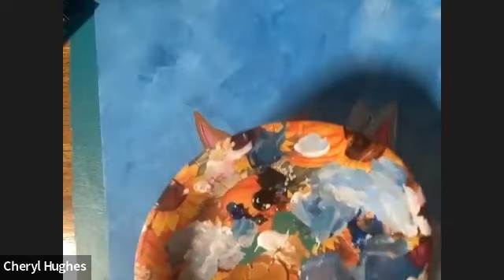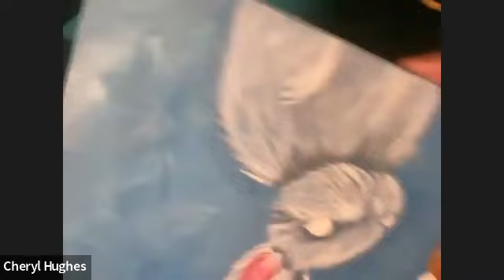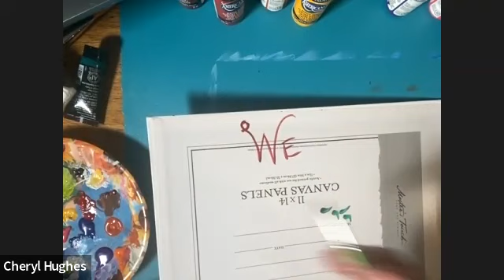Blooming Bunnies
Thanks for painting with me!
I gently guide beginner artists to navigate their path to becoming proficient acrylic painters.
 I teach in an easy to follow step by step method that builds skills and confidence. I offer encouragement, expertise, and a creative community where we can all learn and grow.